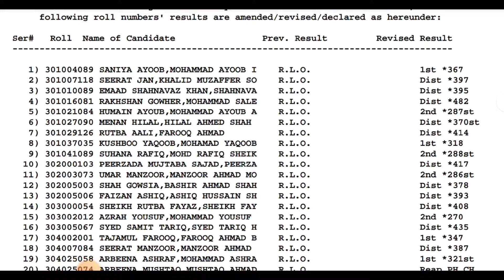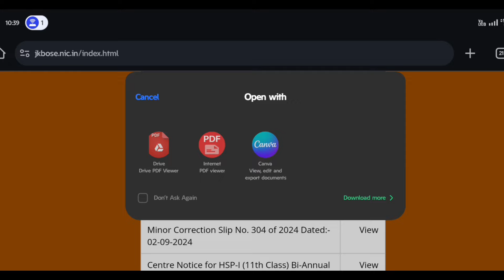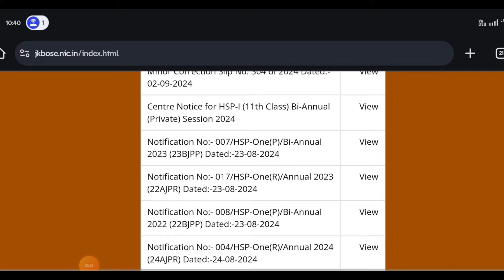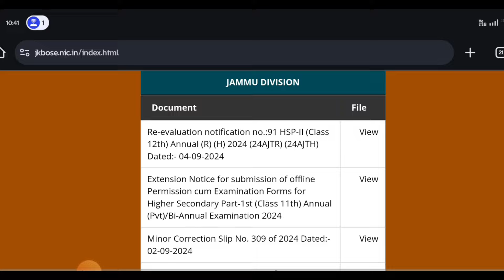Jkbose Bi Annual Student Result re evolution and exam form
Students Details 10th 11th 12th Important Cancel Only Exam Big Update JKBOSE